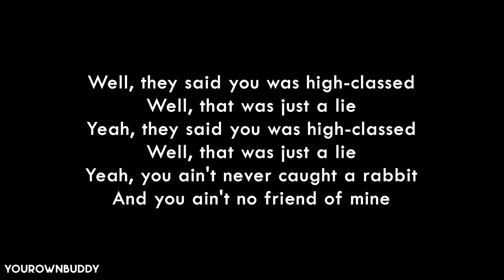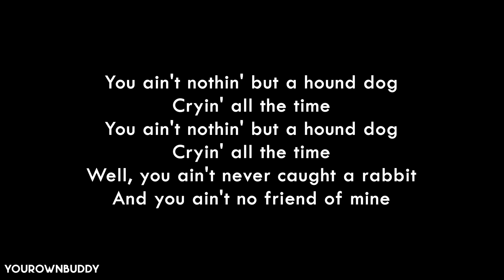Elvis Presley - Hound Dog (lyrics)